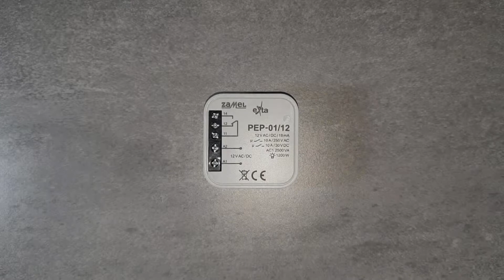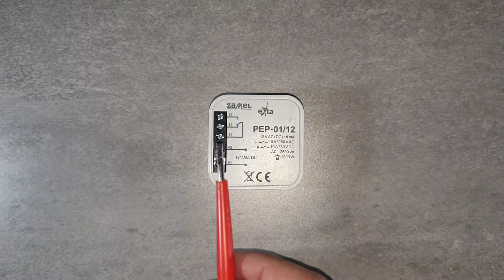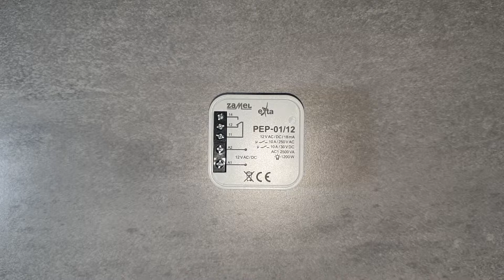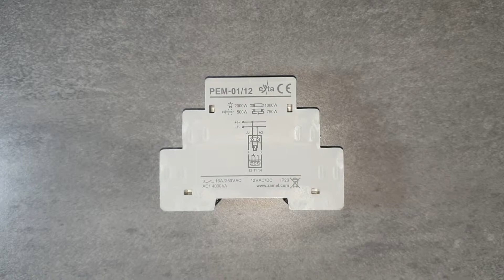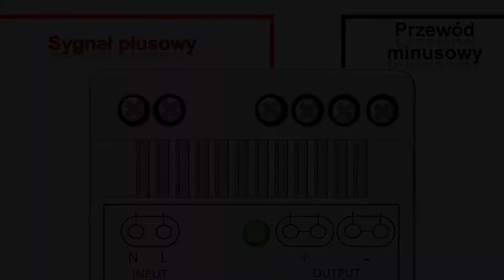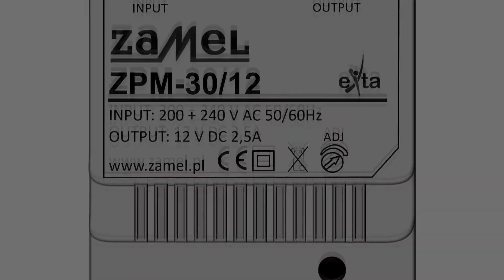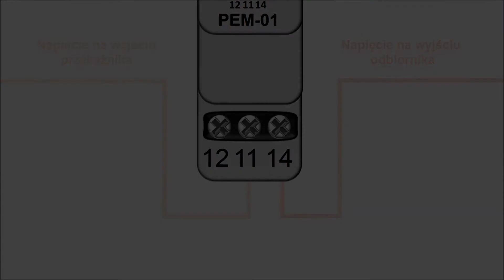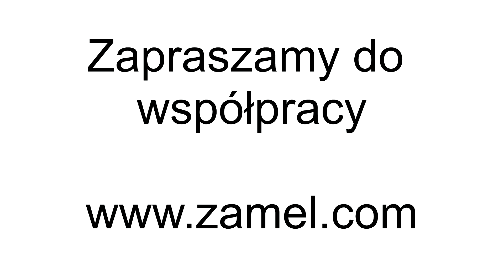Przekaźnik elektromagnetyczny dopuszkowy 12V AC/DC, 10A TYP: PEP-01/012 ZAMEL EXTA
Przekaźnik elektromagnetyczny dopuszkowy 12V AC/DC, 10A TYP: PEP-01/012

Przekaźniki elektromagnetyczne można wykorzystywać gdy istnieje potrzeba zwiększenia prądów obciążenia odbiorników energii elektrycznej. Zapewniają galwaniczną izolację pomiędzy układem sterowania a obciążeniem. Posiadają na wyjściu beznapięciowe styki NO/NC, co pozwala na podłączenie napięcia z przedziału 0 ÷ 250 V AC.

Producent:

ZAMEL Sp. z o.o.
ul. Zielona 27
43-200 Pszczyna